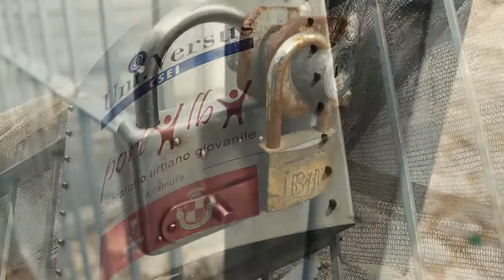Port'alba, l'Immobile Immobile_promo1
prossimamente la nuova inchiesta di Verba Volanta 3.0